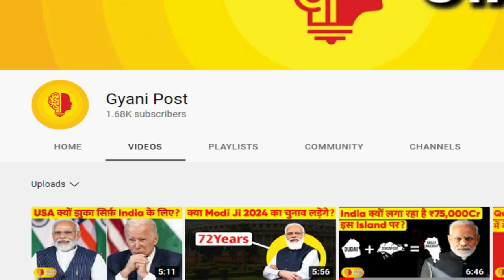Seeing the reply of Hindustani Muslim, the legs of Pakistani Muslim trembled 😃 KAAPE TANGI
Seeing the reply of Hindustani Muslim, the legs of Pakistani Muslim trembled 😃 KAAPE TANGI | INDIA VS PAKISTAN